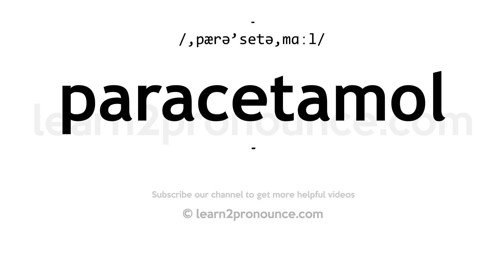How to pronounce Paracetamol | English pronunciation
Learn how to pronounce Paracetamol in English
PARACETAMOL
Pronunciation of Paracetamol: /,pærə'setə,mɑːl/